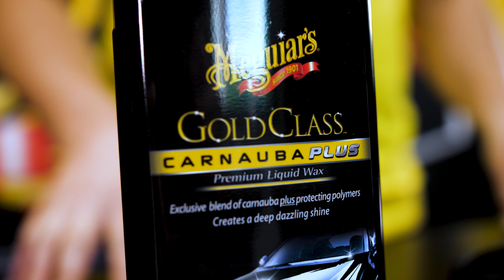Les TUTOS de Tom / Episode #3 : Bien choisir sa protection Meguiar's !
Troisième épisode de notre série consacrée à nos produits et leurs utilisations : Nos différentes solutions de protection ! Retrouvez ci dessous les liens et descriptions de tous les produits de la vidéo.

Pour entretenir votre peinture négligée, gagnez du temps avec cette nouvelle cire lustrante 3 en 1!
La formule unique de cette cire permet de raviver, lustrer et protéger tous les types de peinture en une seule étape!
Grâce à ses agents abrasifs, cette cire élimine rapidement et sans risques les tourbillons, les traces d’eau et autres défauts superficiels. Ses huiles lustrantes permettent de renforcer la profondeur de couleur et d’apporter une brillance éclatante à la peinture

Pour une brillance éclatante et une protection durable!
La Cire Gold Class est un riche mélange d’agents lustrants et de protection polymère ultra résistante. Vous ne reviendrez pas de l’éclat et de la brillance miroir qu’elle va créer. Elle s’applique et s’essuie très facilement et ne laisse pas de résidus poudreux blanchâtres.

Elle garantie une protection plus durable et offre les meilleurs résultats en matière de brillance et de reflets. Les nouveaux Polymères synthétiques de cette cire forment une barrière protectrice qui amplifie les reflets pour un incroyable effet miroir. Cette cire assure à votre peinture une protection extrême et durable contre l’oxydation, la corrosion ou les rayons UV, lavage après lavage.

Rapide et simple : une protection longue durée et un effet hydrophobe incroyable
Peut s’appliquer après une cire ou directement sur le vernis pour le protéger
Une voiture est protégée en moins de 5 minutes : pulvériser sur le chiffon, appliquer puis essuyer !

Grâce à une technologie Meguiar’s unique, la Cire Liquide Hybride Céramique s’applique aussi facilement qu’une cire lustrante !
Développée pour une application à la main ou avec une lustreuse Double Action, cette formule unique forme une couche protectrice sur la surface de la peinture. Elle apporte un effet anti-eau et protège la peinture contre les agressions de la part des éléments.